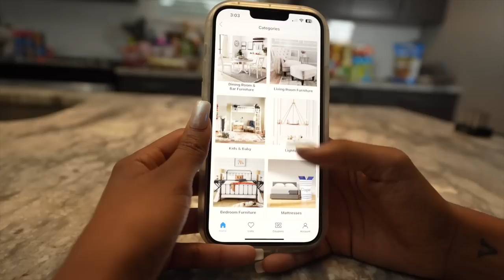Organize My Kitchen With Me | grocery shopping + fridge organization | LexiVee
🧡 MY FAVORITE AMAZON ITEMS

🧡 FAQ
Age?: 20
Birthdate?: 4/18/2003
Where do I live?: Huntsville, AL